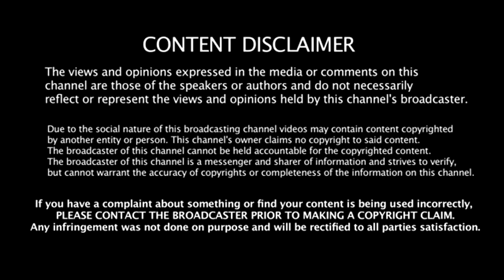Link's Awakening: Something Weird Happened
In the midst of news of the Link's Awakening remake, I share my story of a weird thing that happened in the original Game Boy version.